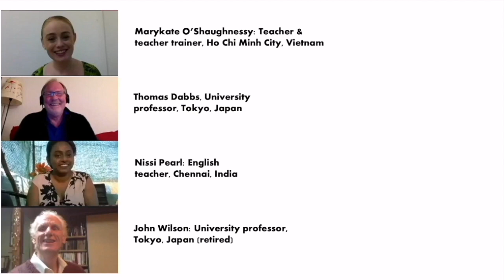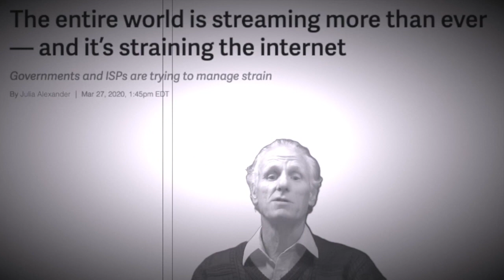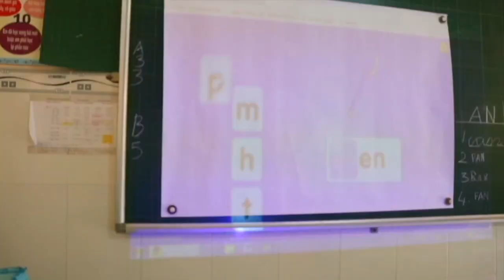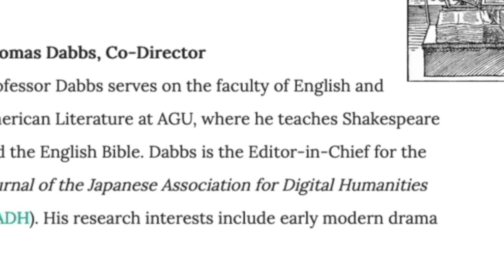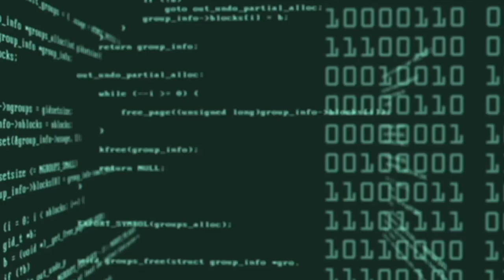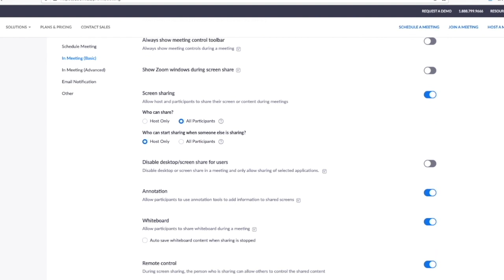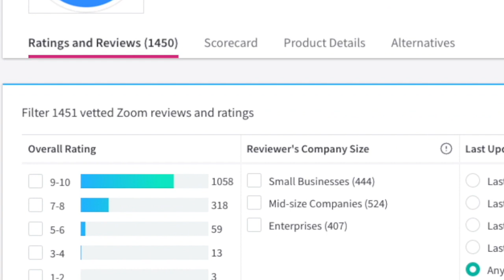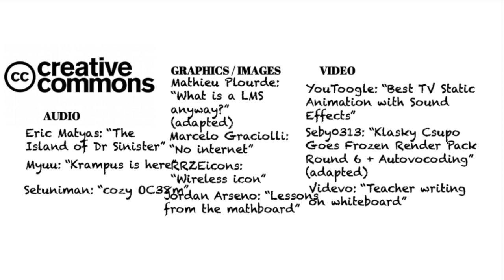🧑‍🎓Teaching in the time of COVID-19 #1: ZOOM as a teaching tool CORONAVIRUS AND THE CLASSROOM 👀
0:00 Intro
0:13 School's out!
0:26 Pandemic
0:36 Online classes
0:46 The discussion panel
0:57 Topics covered
1:13 Video conferencing
1:55 How to contact
2:05 Introducing Zoom
2:20 Bandwidth problems
3:10 Platforms cutting bandwidth
3:31 Glitches
3:56 Security issues
4:19 Alternatives to Zoom
4:30 What can we do with Zoom?
4:40 Case study
5:57 Technology in the traditional classroom
6:11 Prepared or not?
6:40 Setback or opportunity?
6:16 The interactive classroom online
7:47 Screen view for presentations
8:08 Online databases
8:42 Grassroots techniques
9:18 Working with groups
10:36 Zoom "breakout rooms"
11:22 Where to learn to zoom
11:32 Alternatives to Zoom
11:58 Microsoft Teams
12: 24 Cisco Webex
12:38 Skype
12:53 Webchat
13:10 Advantages of Zoom
13:36 Where are we going?
13:55 Marykate's opinion
14:25 Nissi's opinion
15:35 Tom's opinion
16:25 Conclusion

As schools close down around the world, the classroom is moving online. This is the first of a projected series of videos looking at the implications of that and aiming to offer practical advice to teachers, parents and students.

Joining me in this video are Professor Thomas Dabbs and language teachers Nissi Pearl and Marykate O'Shaugnessy.

If you would like subtitles in another language, let me know and I will add them.